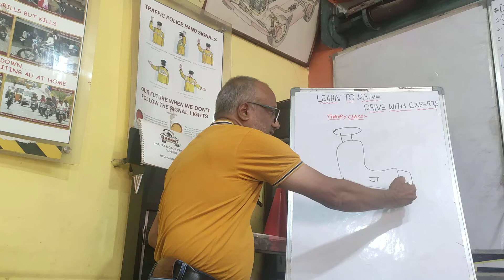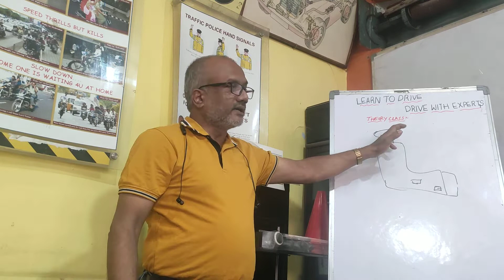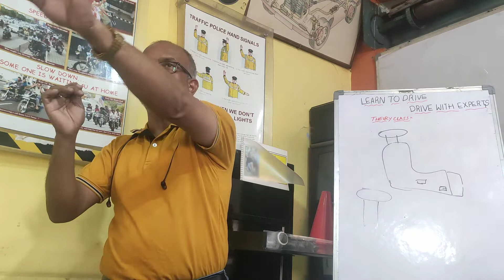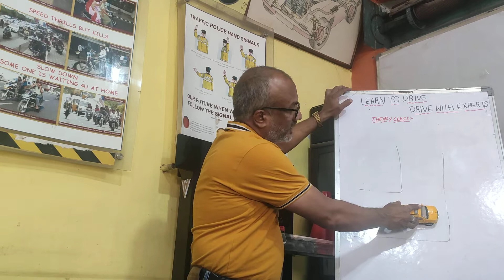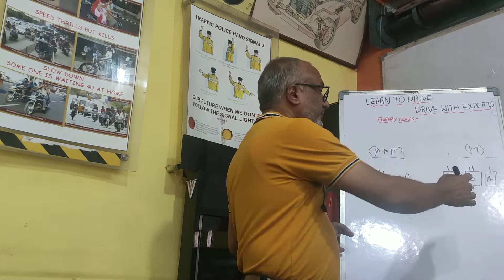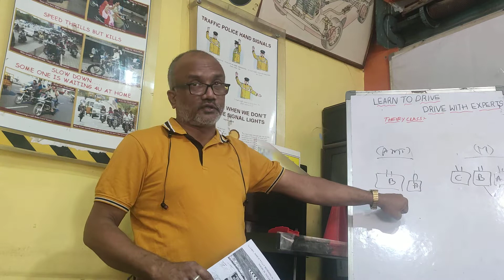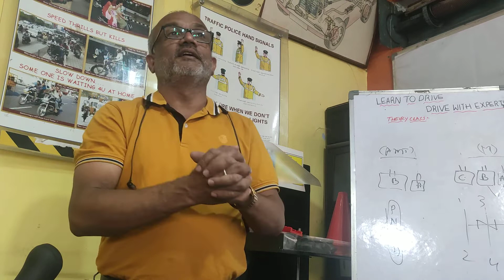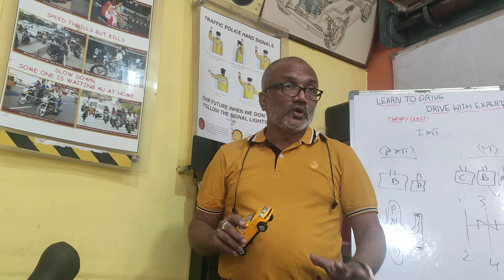13/03/2022 Hindi theory class